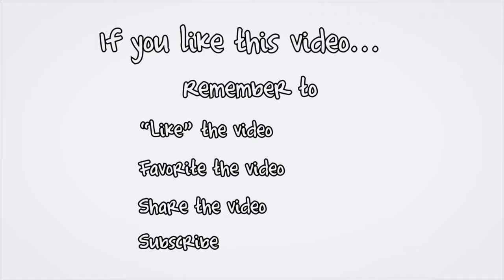(Off the Market) PEI Country Home for sale; 131 Hermitage, Vernon River PEI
Character Home within 20 minutes of Prince Edward Island’s Capital City!! Enjoy a private, quiet lifestyle close to golfing, trails, beaches, boating and yet a short drive to Charlottetown! Own this very well loved charming home with a park like setting complete with fruit bushes and trees, a grape vine surrounding the garden arbor and lush gardens. Centrally located you are within 20 minutes of the Wood Island Ferries, and 15 minutes to Montague. This home was moved to its current location approximately 30 years ago and placed on what used to be a once upon a time old school property. The foundation, well and septic were all done at that time. This home features a large wrap around deck, L-shaped sunroom and spacious rooms with formal dining room, living room, den or main floor family room, a good sized kitchen, main floor laundry and main floor full bath. The second level features three bedrooms, a half bath and either another family room, games room or close it off and make a large master with ½ bath ensuite. This home is sure to impress and has also had a provincial energy efficiency reading done with excellent results, available upon request. Property Video to soon debut!

PEI CREA MLS (realtor.ca) Description:

131 Hermitage Road, Vernon River, PEI
Price $off market. CAD Funds.
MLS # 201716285